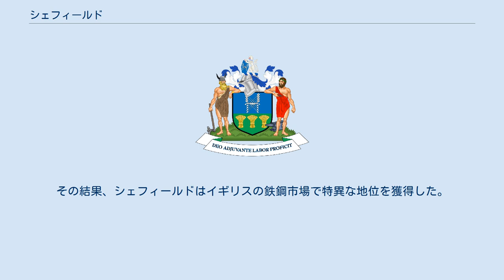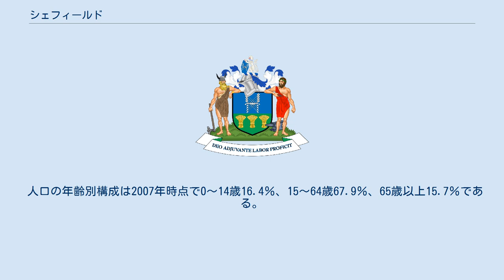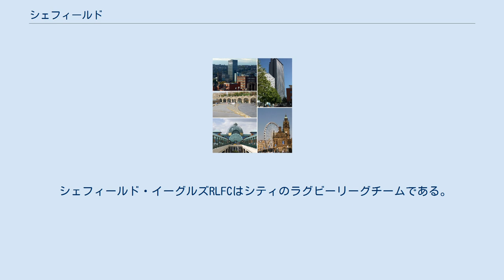シェフィールド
サウス・ヨークシャーの大都市バラ
ヨークシャー・アンド・ザ・ハンバーのシティ
シェフィールド (Sheffield) はイギリスのイングランド中部の工業都市である。
人口は58万人で、ロンドン、バーミンガム、リーズ、グラスゴーに次いで第5位。
50km西にはマンチェスターが位置している。
 またシェフィールド大学は5人のノーベル賞受賞者を輩出している名門大学。
特に理工系に強い。
 蹴球クラブの発祥地といわれる。
 シェフィールドは 北緯53度23分 西経1度28分 / 北緯53.383度 西経1.467度 / 53.383; -1.467に位置する。
 ペナイン山脈の南端、ドン川とその4つの支流との合流地点に位置する。
 367.94平方キロメートルの市域のうち半分近くがピーク国立公園をはじめとする森林で占められており、工業都市でありながら自然も楽しむことが可能である。
「7つの丘の上に建てられた町」と呼ばれることがよくあり、町の一番低い場所は標高10m、最も高い地点は500m以上ある。
89%の人たちは100~200mの地点に居を構える。
 川にかこまれ水車動力がえられたことや、鉄鉱石と石炭が近郊で産出したことにより鉄鋼業で発展し、近隣のリーズやマンチェスターと並んで、産業革命以来英国工業の中心地として国の経済を支えてきた。
1742年、銀メッキの技術がこの地で発明され、1850年代には発明家ヘンリー・ベッセマーが廉価な製鋼法ベッセマー法を開発。
その結果、シェフィールドはイギリスの鉄鋼市場で特異な地位を獲得した。
第二次世界大戦の際、ドイツ軍の爆撃で被害を受けたが、戦後、広範囲にわたって再建された。
今は主要産業は金属加工業でナイフやフォークなど刃物産業が盛んであり、ゾーリンゲンや関市と並んで「刃物の3S」と呼ばれている。
 製鋼業の中心地で、なかでもステンレス製品、とくにナイフやフォークなどで知られる。
周辺は主要な炭坑地域で、鋳鉄工場や真鍮工場も多い。
1950年代以降主力産業が衰退し長く低迷状態にあったが、現在は英国有数の学術都市・科学技術集積地として息を吹き返し、英国有数の都市の座を守っている。
 人口の年齢別構成は2007年時点で0～14歳16.4％、15～64歳67.9％、65歳以上15.7％である。
 1977年より、市内のクルーシブル劇場で毎年4～5月にかけて世界スヌーカー選手権が行われ、多くの観衆を集めている。
 サッカーチームのシェフィールド・ウェンズデイFCとシェフィールド・ユナイテッドFCのホームタウンであり、それぞれフットボールリーグ・チャンピオンシップとプレミアリーグに属している。
また、世界最古のサッカークラブであるシェフィールドFCも存在する。
 シェフィールド・イーグルズRLFCはシティのラグビーリーグチームである。